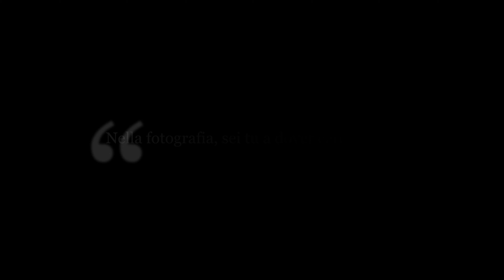Vita da Fotografo di National Geographic con Gabriele Galimberti ospite di TIMELINE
TIMELINE in onda su Teletruria canale 16 in tutta la TOSCANA - canale 88 in UMBRIA